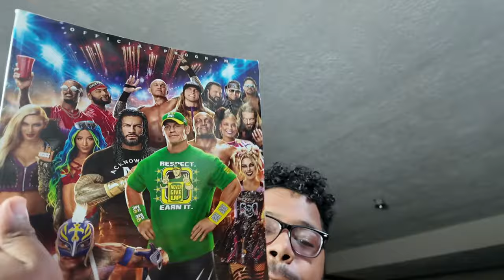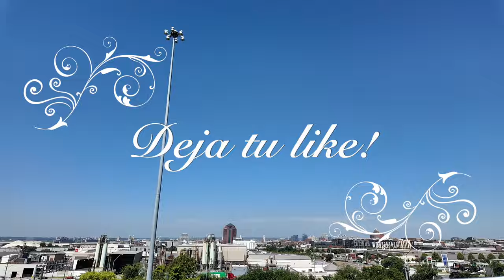¿Por Qué Roman Reigns Fue Eliminado del Programa de WWE? ¡La Razón!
Roman Reigns eliminado del programa de la WWE

Parece que el ex campeón indiscutible Roman Reigns puede haber sido retirado de una próxima aparición planificada en la WWE.

Después de regresar el 3 de agosto a WWE SummerSlam para su primera aparición desde WrestleMania 40 en abril, Reigns también ha estado apareciendo en SmackDown.

ANUNCIO
Reigns apareció en los episodios del 9 y 16 de agosto de SmackDown en enfrentamientos con Bloodline.

También fue anunciado para aparecer en SmackDown el 13 de septiembre en Seattle, Washington, que es el primer episodio del traslado a USA Network.

Sin embargo, parece que ya no es así.

ANUNCIO

La página oficial de Eventos de la WWE ha eliminado a Roman Reigns tanto del gráfico publicitario principal del programa como de la sección "Superestrellas destacadas".

El lugar en el gráfico principal ahora lo ocupa la poseedora de Money in the Bank, Tiffany Stratton, con las Superestrellas Destacadas listadas como Cody Rhodes, LA Knight, Nia Jax, Bayley, Solo Sikoa y Stratton.

Los mantendremos informados si hay más actualizaciones sobre el estado de Reigns y/o el motivo de su eliminación de la publicidad para este programa en particular.

ANUNCIO
El padre de Reigns, Sika Anoa'i, falleció en junio, y su tío, el hermano de Sika, Afa, falleció el día del SmackDown del 16 de agosto en el que Reigns apareció por última vez.

Recientemente PW Nexus informó que WWE está planeando que Roman Reigns participe en un combate de WarGames en Survivor Series en noviembre.

La lucha probablemente verá a Reigns reunirse con los miembros originales de Bloodline (Jimmy Uso, Jey Uso y Sami Zayn) contra la nueva versión del grupo de Solo Sikoa.

0:00 WWE Eliminando a Roman Reigns! Regresa hasta sept. 13
3:45 John Cena habla de Roman Reigns en Club Shay Shay

7:03 AEW Nuevo Contrato con HBO Max?
12:05 Randy Orton Planea retirarse de WWE en 2029